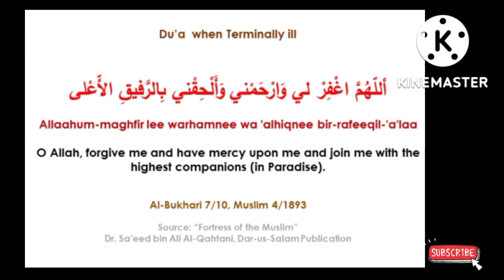Dua Wanneer terminaal siek@theguided8956 !!!!!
Dua Wanneer terminaal siek‎@THE GUIDE D89  !